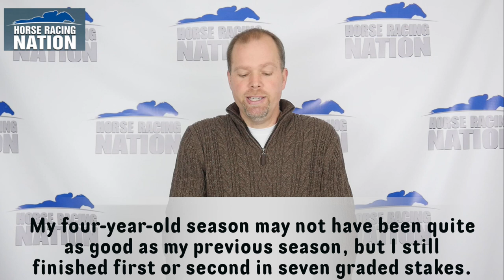Who Am I ???